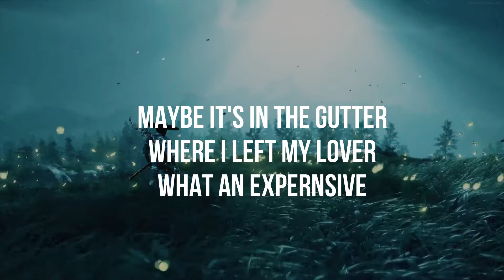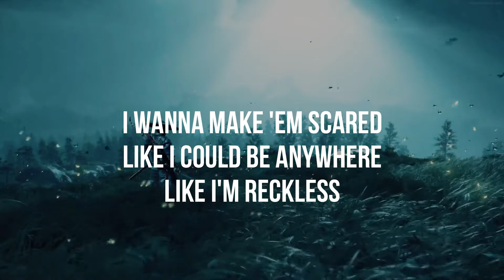Bellyache (Billie Eilish) - Justin Degryse (LYRICS) with animation